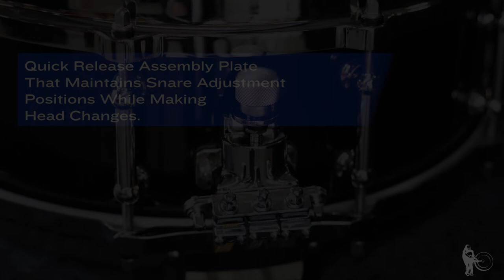Pearl Philharmonic 14"x5" Maple Concert Snare Drum - PHP1450/N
The Pearl Philharmonic 14"x5" Maple Concert Snare Drum features a 14x5.0 8 ply/7.2mm Maple shell, Die-Cast Hoops and the Pearl SR505 Triad Strainer.

Demos played by Gene Koshinski and Tim Broscious of  Quey Percussion Duo.